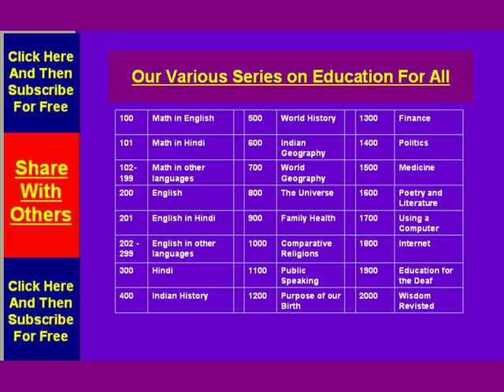3 ka pahada Spoken Hindi and English Text Table of 3